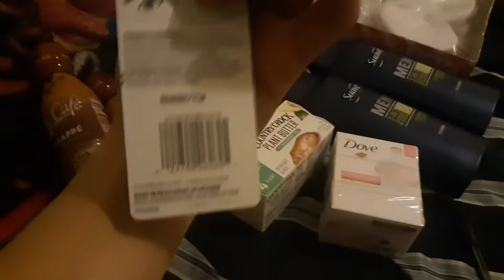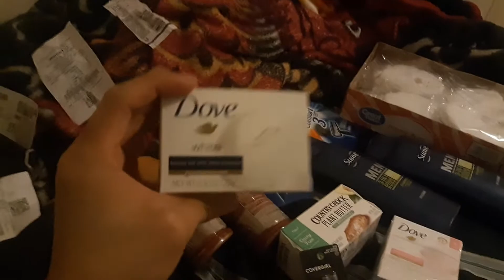Smart king shopper Walmart coupon haul/ibotta/fetch/shopkick 2/9/20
First couple minutes talking Drama what happened ,what I experienced while walking to store and walking back home,  mom could of drove me so I dont have to experience this sht